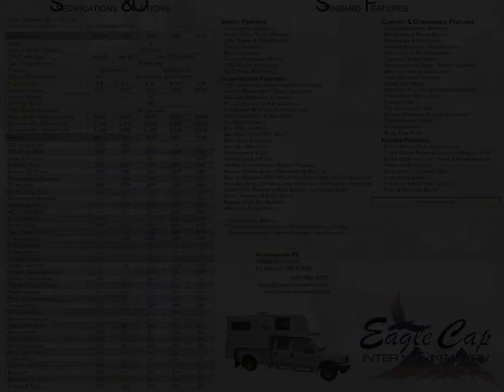RecreationalVehicles.info - 2005 ALP Eagle Cap Truck Campers Brochure